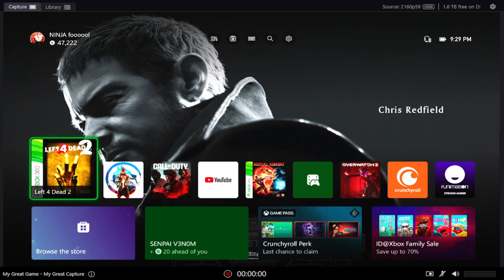left 4 dead 2 is fun alot lol